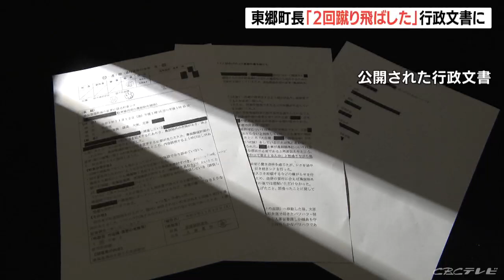「怒鳴りながら机を蹴り飛ばした」との行政文書 パワハラ問題の町長 職員「このシーンが夢に出てくる」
愛知県東郷町の井俣憲治（いまた けんじ）町長が職員に対して、パワハラとみられる言動をしていた問題。

「町長が怒鳴りながら机を2回蹴り飛ばした」などと書かれた行政文書があることがわかりました。井俣町長をめぐっては、町の職員に対しパワハラみられる言動を繰り返していたことが、職員が独自に行ったアンケートで明らかになっています。

その後、東郷町への情報公開請求で「説明に納得されない町長が机を2回蹴り飛ばす事例がありました」と記録された行政文書があることがわかりました。文書によりますと、おととし11月、職員2人が町長室で町長に業務の説明をした際、町長が激高し「お前は俺の言っとる意味が分かって答えとるんか」と怒鳴りながら机を2度強く蹴り上げたということです。

これについて12月8日、井俣町長は…（東郷町 井俣憲治町長）
「『話はもういいです』ということで…（壁を2回蹴って見せて）という感じで止めたつもりですが、相手方がどう感じたかが重要ということで、配慮ができていなかった。大変反省しております」

一方、文書を書いた職員は取材に対し「本当に怖かった。他の部署の人が同じ目にあわないようにと文書を作成した。このシーンが夢に出てくる」と話しています。